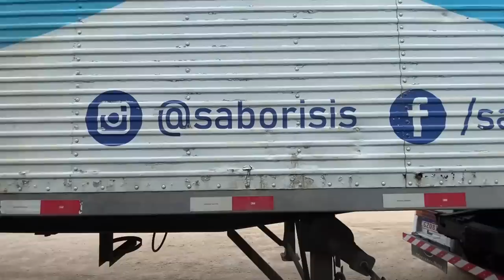QUANTOS CAMINHÕES TEM NO MOLAS IMS?